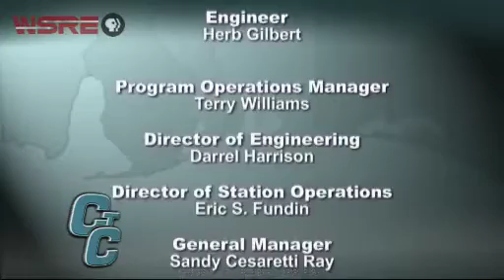WSRE | Connecting The Community | NWFL Economic Development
- Everyone agrees that Northwest Florida needs more jobs. Host Lloyd Patterson is joined by three guests who are helping to make that happen. Jim Hizer is the recently-named President and CEO of the Pensacola Bay Area Chamber of Commerce, who came to the Gulf Coast from Bowling Green, KY, where his efforts brought 4,000 jobs to that area. Gulf Power Vice President of External Affairs and Corporate Services Bentina Terry co-chaired the Chamber's Vision 2015 effort, a plan to attract 3,000 new jobs in the next few years. Larry Sassano is President of the Economic Development Council for Okaloosa County; his job is to implement the county's plan for attracting new jobs to Okaloosa County.